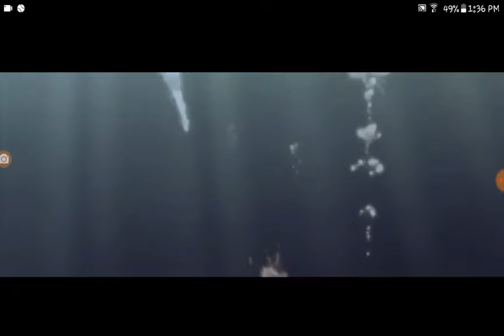n a r u t o k I n